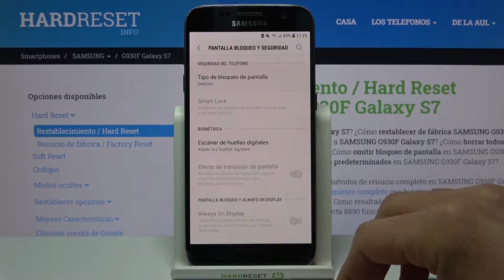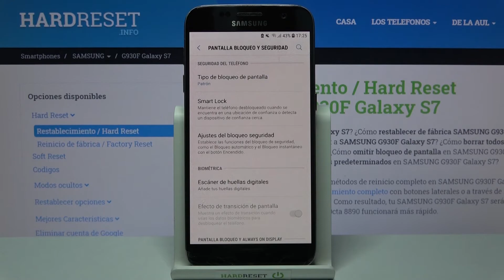Cómo bloquear con contraseña el SAMSUNG Galaxy S7 - configurar pantalla de bloqueo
Mira el video y aprende cómo configurar el bloqueo del celular mediante un patrón. Este tutorial aplica para los celulares con Android incluyendo tu Samsung Galaxy S7. Si quieres proteger tus datos en tu dispositivo Android y aprender a usar un código de acceso, sigue las instruciones y establece un PIN en unos pocos pasos.

¿Cómo activar contraseña en Samsung Galaxy S7? ¿Cómo poner contraseña a dispositivo Samsung? ¿Cómo establecer un código de acceso en Samsung Galaxy S7? ¿Cómo establecer bloqueo de pantalla en Samsung Galaxy S7? ¿Cómo configurar bloqueo de pantalla en Samsung Galaxy S7? ¿Cómo desbloquear Samsung Galaxy S7 con código? ¿Cómo desbloquear Samsung Galaxy S7 con contraseña? ¿Cómo activar bloqueo de pantalla en un dispositivo SAMSUNG?